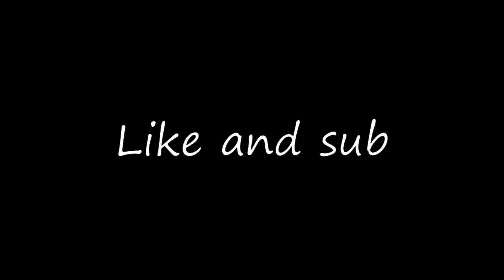[SCP:SL] Abusing the "Combos" strat. SCP:SL Funny moments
I can't believe how easy it is.
Music used
Luigi's Mansion 2: Dark Moon - Library Piano [Electro Swing Remix]
Crash Team Racing: Nitro-Fueled OST - Prehistoric Playground
Checker Dance